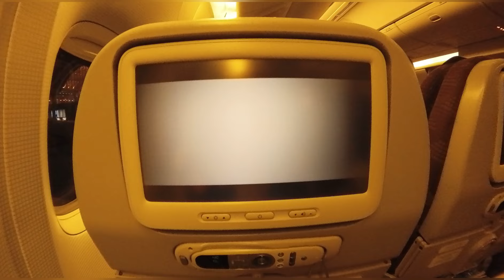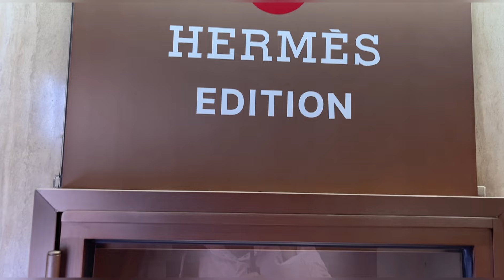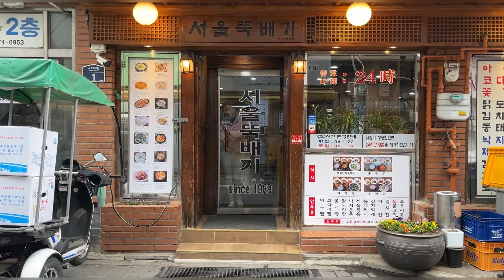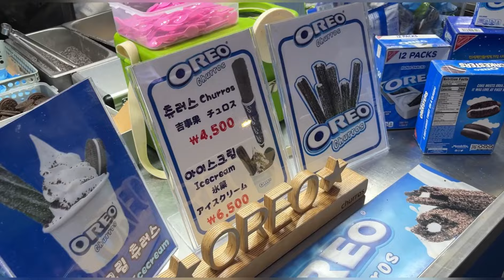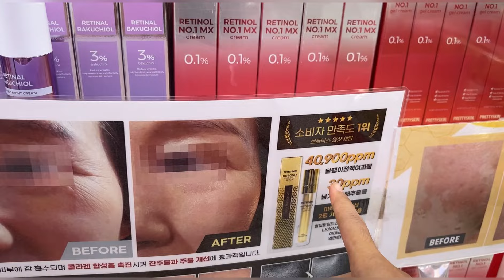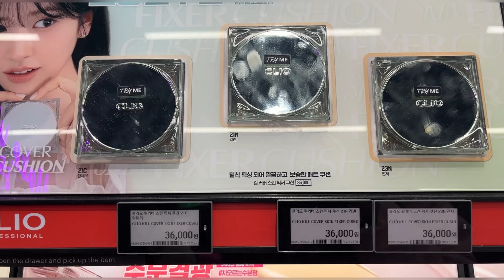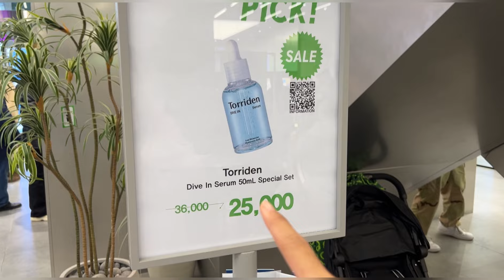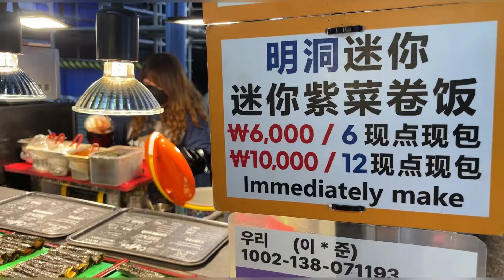Korean Air to Seoul: Camera Shopping, Myeongdong Night Market & Olive Young Products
Musician: Jeff Kaale

"Carl Storm - With You In The Morning" is under a Free To Use YouTube license